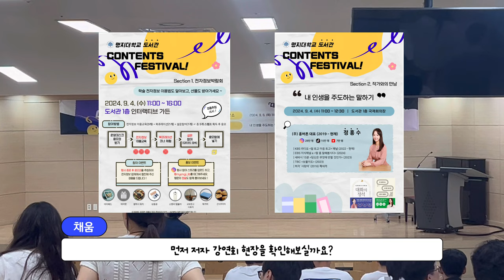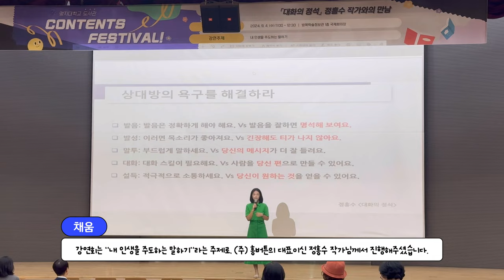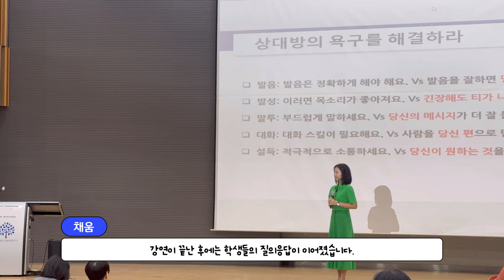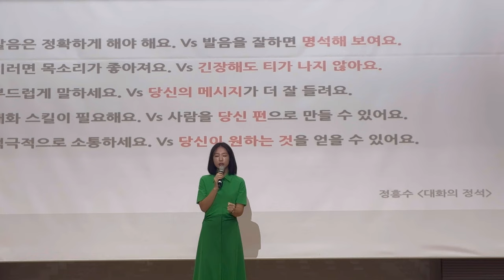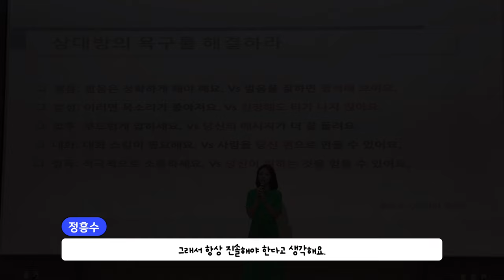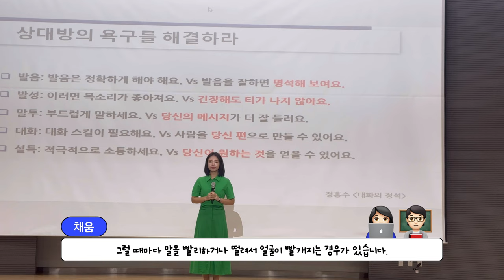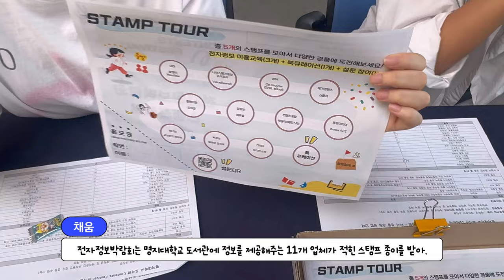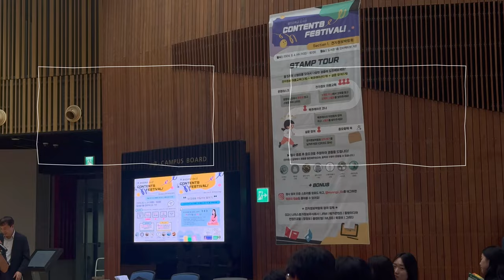도서관 서포터즈 채움과 함께하는, 명지대학교 콘텐츠 페스티벌 투어!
안녕하세요, 명지대학교 도서관 서포터즈 채움입니다!

채움 서포터즈와 함께하는 명지대학교 콘텐츠 페스티벌 투어를 준비했습니다☺

전자정보박람회와 소통을 주제로 한 저자 상연회로 구성된 콘텐츠 페스티벌 현장을 다시 한번 확인해보세요🎁